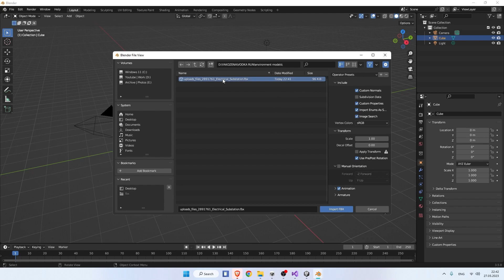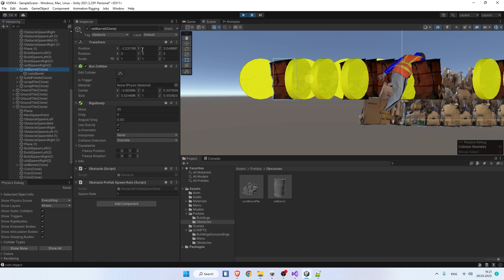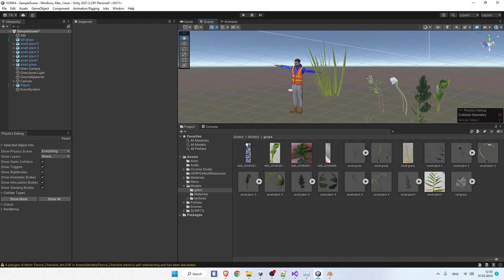How I make a game [ devlog 5 ] Transforming VODKA RUN into a Wild Russian Adventure!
Welcome to the world of game development!

To get a photo or video with your sign on mortar shell & support Ukraine

Timecodes()
00:00 Intro;
00:51 Making background with Leonardo.ai;
01:05 Making design for menus with Figma;
01:39 Export design to Unity;
01:52 ShellDonator - stand with Ukraine help to get a truck for Ukrainian defenders;
02:30 Making menu buttons in Unity;
02:55 How I made buttons work?;
04:09 Can I gather a community around this game?;
04:29 Outro;

In this video, we take VODKA RUN to the next level by adding realistic elements that'll make you feel like you're running through the backstreets of Russia. We'll show you how to add a variety of buildings, obstacles, fences, grass, and trash to create an immersive environment. Plus, we'll share optimization tips to ensure your game runs like a well-oiled machine. Watch as we play through a playable prototype and see how all these elements work together to create a full-blown game that'll knock your socks off!

VODKA RUN: The Ultimate Step-by-Step Story of a Game Development from Scratch to Monetizing !